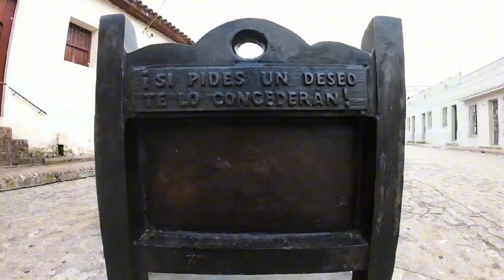"Los Cantos de la Calle: Pregones Cubanos"...@nenivlogs88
Los pregones son la alegría de cualquier comunidad. Me detengo en este vídeo a indagar sobre este apartado cultural que tanto color da a nuestro entorno. Estos cantos del pueblo encontramos historia y es lo que pretendo traerles en esta historia. espero puedan disfrutarlo.